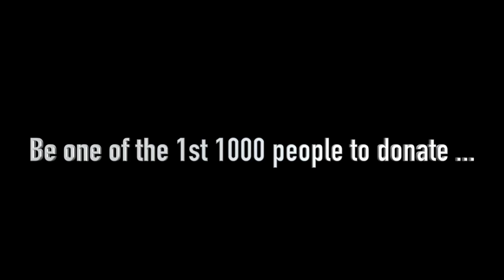The Grace That's About To Take Place [Word Alive Center]